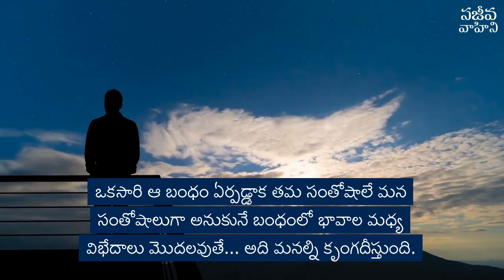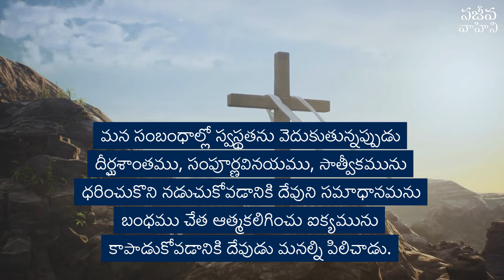దేవుడు ఏర్పాటు చేసిన సమాదానమను బంధం | Dr. G. Praveen Kumar | Anuduna Vahini